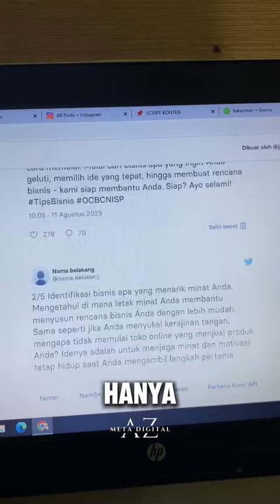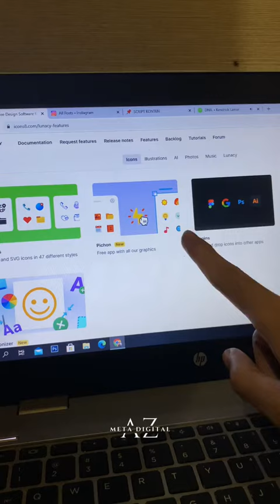5 Website Rahasia Bisa Bantu Ngembangin Bisnis Kamu